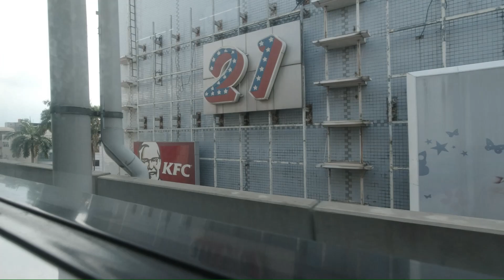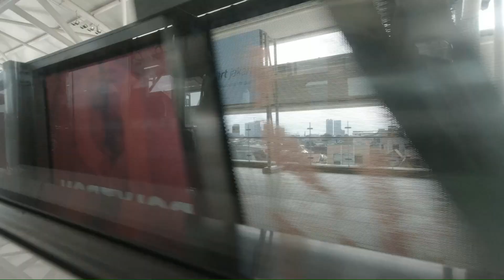Naek MRT Ngebut Banget!!! // Pantesan Bisa Cepet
Kalo tranportasi satu ini sudah ada di mana-mana, maka buat apa lagi naik kendaraan pribadi? Bisa cepat, murah, mudah, dan nyaman.